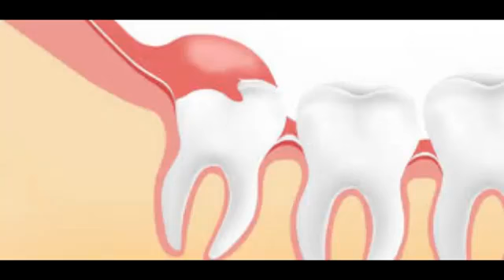I'm Back Again